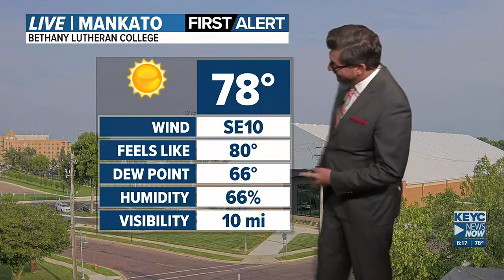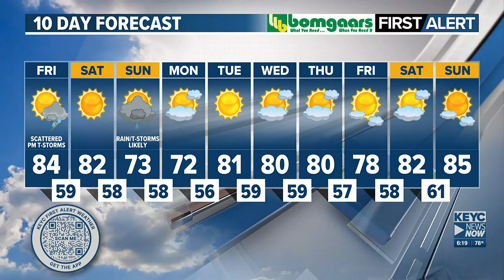Meteorologist Shawn Cable's Thursday 6pm Weathercast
Scattered t-storms Thursday night and Friday will be followed by a nice start to the weekend.